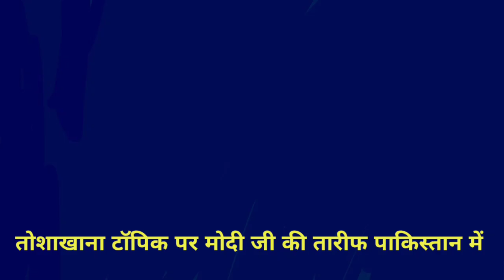Imran Khan itni ghatiya harkat karne ke bad bhi chup nahin Raha | PaK Media latest on modi